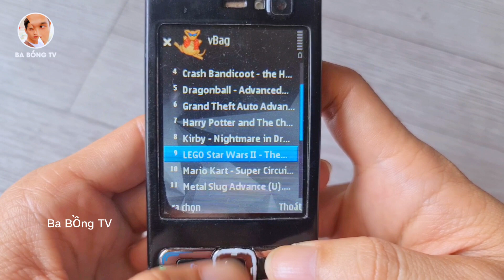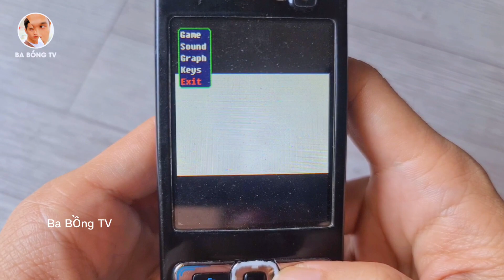Ganeboy Emulator on Nokia N95 | Ba Bồng TV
Ganeboy Emulator on Nokia N95